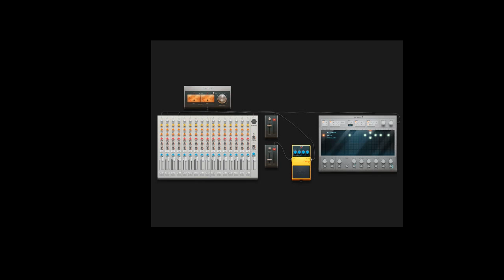FliPTheD3ck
Go For A Skate